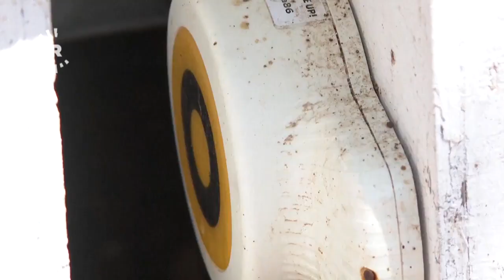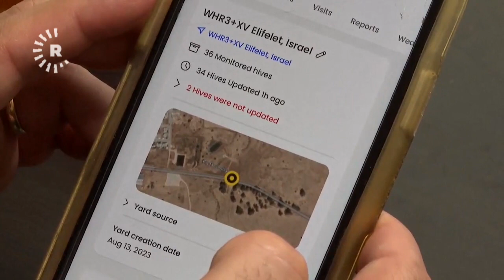هەنگەوانە ئیسرائیلییەکان ئاگایان لە هەنگەکانیانە کە تووشی لەرز و تا دەبن